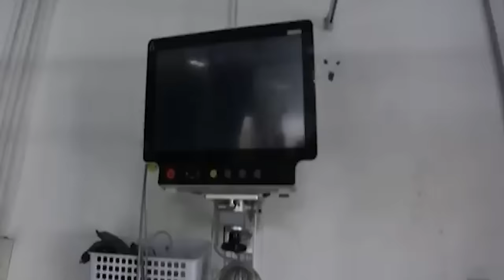tieng ka china bad turkey ia ka america thma israel ka america//storyteller lyndon